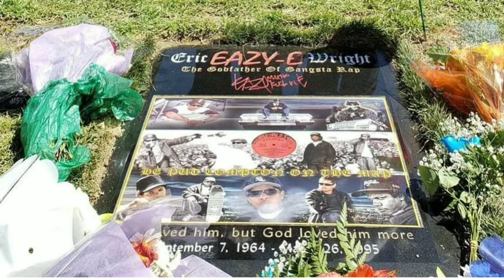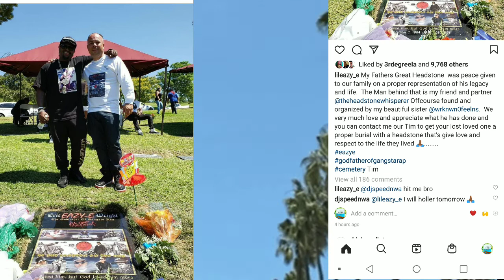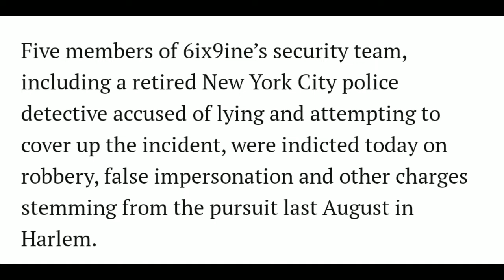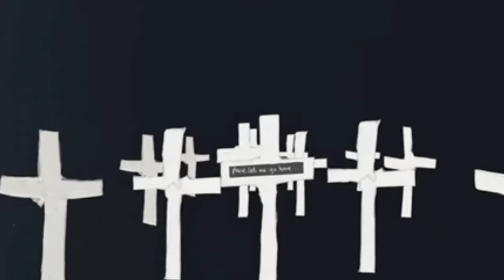LIL EAZY E HONORS EAZY W/ CUSTOM HEADSTONE, 69 SECURITY INDICTED - EX👮, VLAD RA BIZ - RIP, NFL ICE 💎